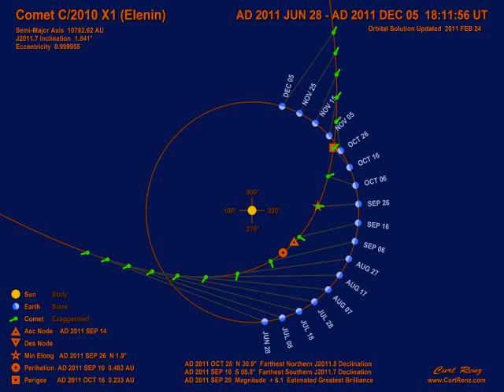Francis, Richard Hoagland, Ian Musgrave, Kerry Cassidy, Envylife904, EnergySupply2008, Radio Show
Part 3